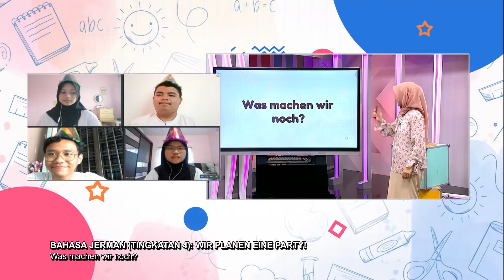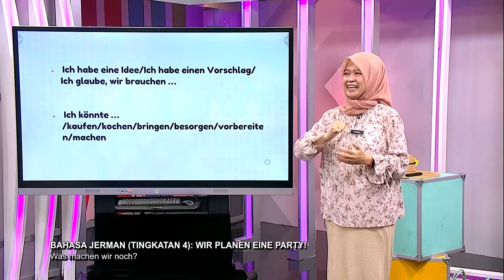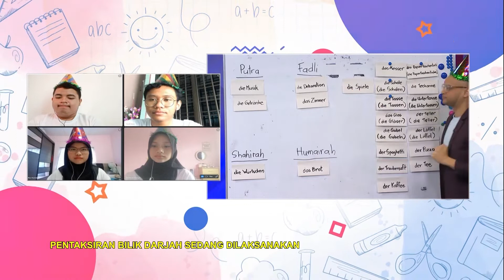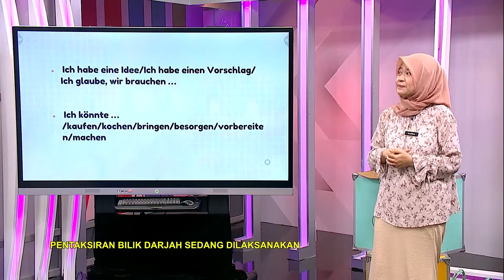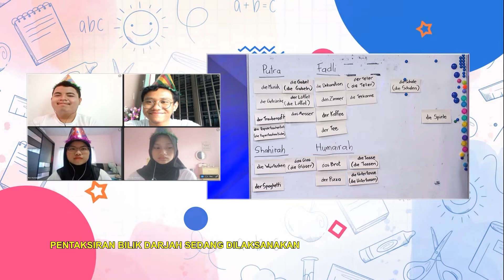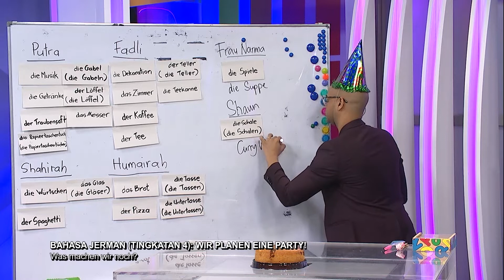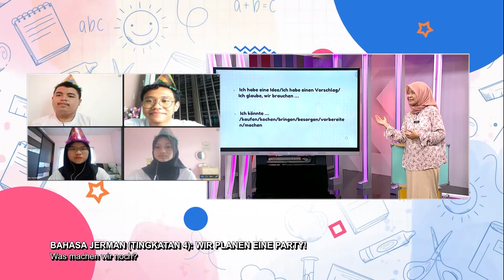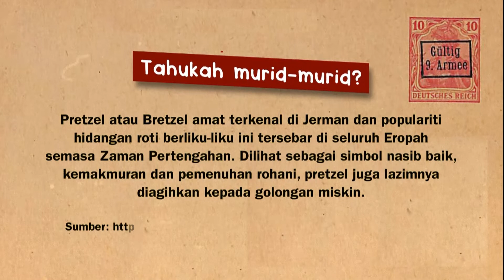Menengah Atas (2022) - Klip | Bahasa Jerman: Wir Planen Eine Party! - Was Machen Wir Noch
Tajuk : Bahasa Jerman (Tingkatan 4): Wir Planen Eine Party! - Was Machen Wir Noch
Guru : Narmawarni Abdul Kadir
Episod ini berkisar tentang merancang menu makanan untuk parti yang dibuat untuk rakan yang akan datang ke Malaysia dari Jerman. Pelajar mempelajari nama-nama makanan dan minuman serta nama-nama bahan yang diperlukan dan penjodoh bilangan yang sesuai digunakan. Pelajar memberi cadangan, menyatakan pendapat sama ada setuju atau tidak dan   berbincang dan tentang apa yang diperlukan untuk parti tersebut secara berhemah.